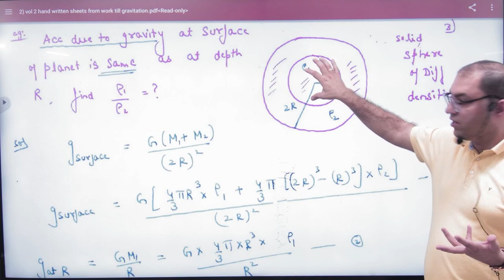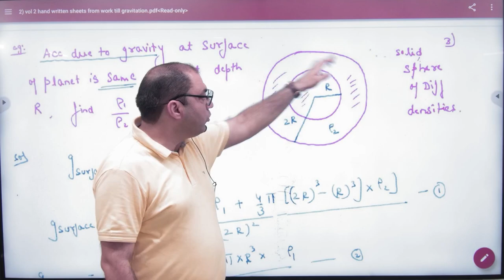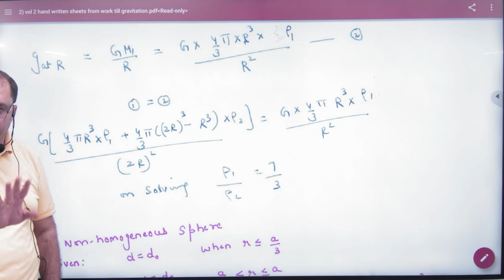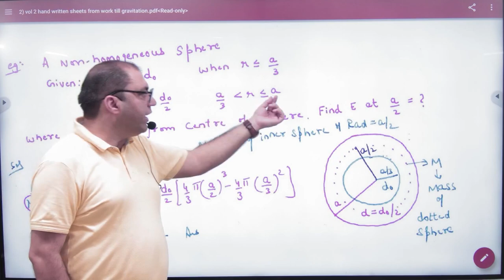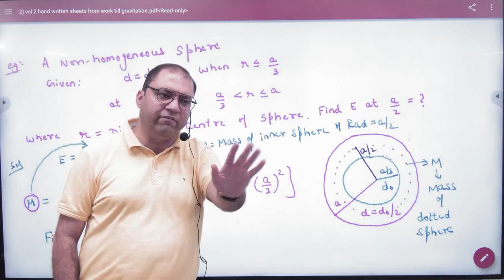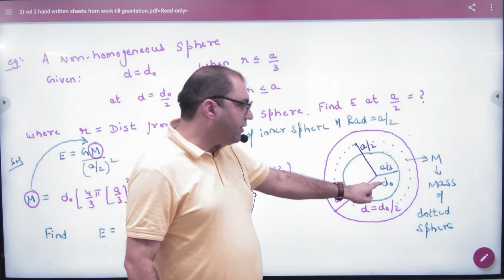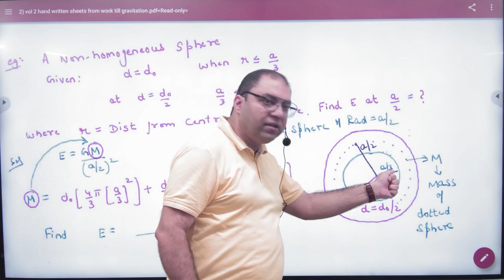5 Problems on Gravitational field due to sphere